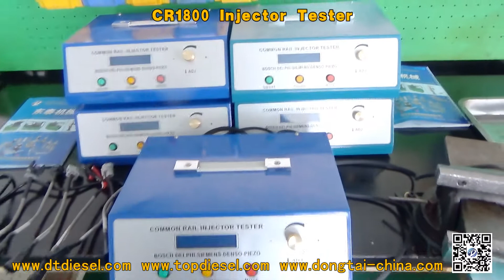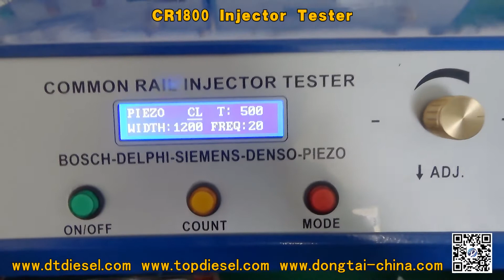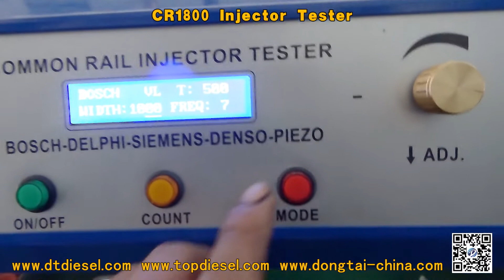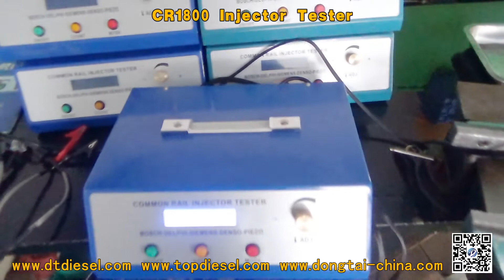CR1800 common rail Injector Tester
CR1800 common rail injector tester can test nozzle spray pattern and injector
back leakage,to check the CR injector with either solenoid or piezo technol
 CR1800,the repair tester to simulate the engine Control Unit (ECU) driving signals for a common rail injector of either solenoid technology or piezo technology, made by Bosch, Delphi, Denso and Siemens. The user is able to set the control parameters of fuel injection drive signals.